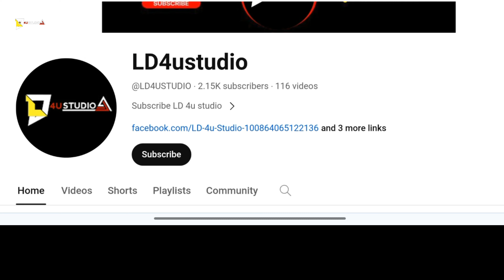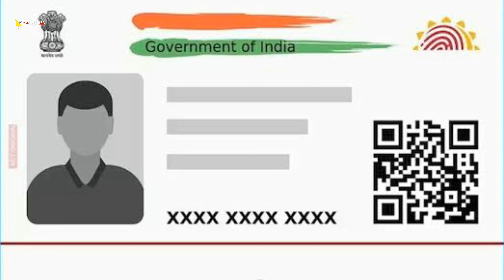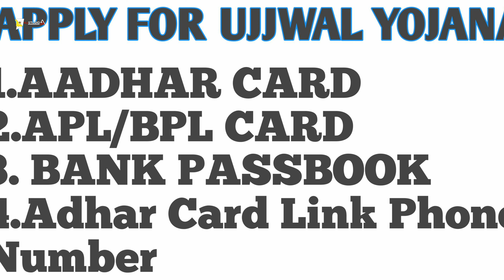ನೀವು ಈ ಕೆಲಸ ಮಾಡಲಿಲ್ಲ ಆದ್ರೆ ನಿಮಗೆ ಗ್ಯಾಸ್ ಸಬ್ಸಿಡಿ ಸಿಗುವುದಿಲ್ಲ // ಈಗಲೇ ಮಾಡಿಸಿ//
Follow on

Keep supporting 🙏😍